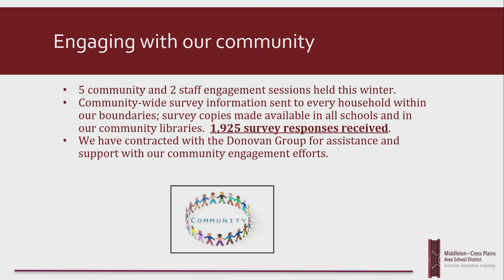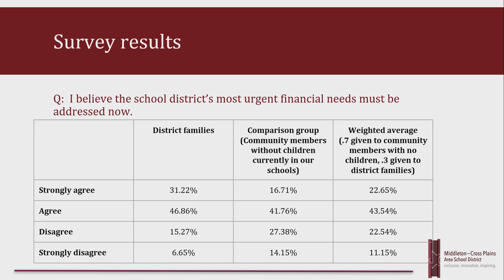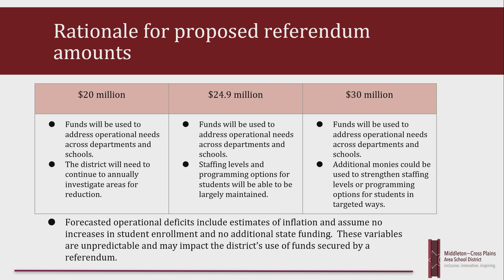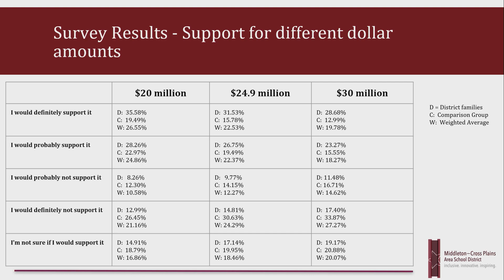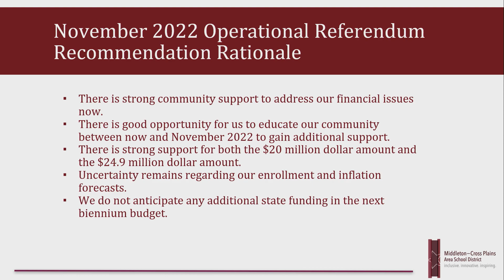061322 MCPASD Board Meeting Part 2